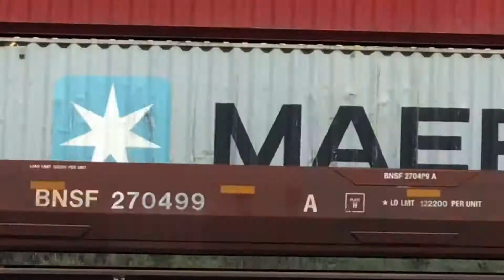April 11, 2020